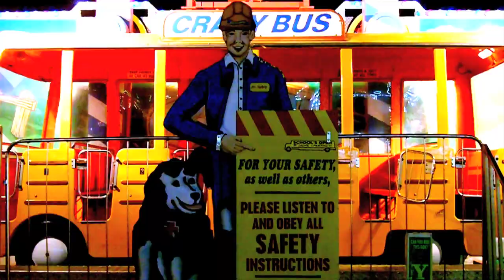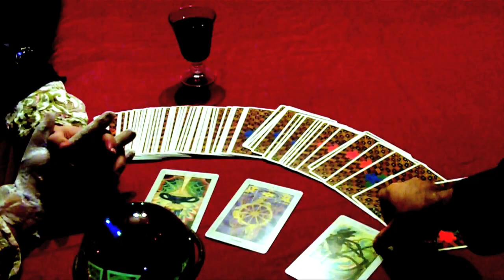FACE OF THE SUN "Earthquake"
"Earthquake" From The Self Titled Recording "FACE OF THE SUN"
Brian Viglione-Drums
Ron Arra Jr-Guitar/Vocals
Chris Eskola-Bass
Video Directed By Ron Arra Jr
Lyrics-
Life! Life: Taken away from me
Time! Time: Becoming part of me
Why? Why, why did you follow me?
Try! Try, try to keep all of me
Sign! Sign, drive right inside of me
Bye! Bye, too much control of me
Night! Night, night is where we can feel fine
Fine, it feels makes me feel
Quiet! Quiet: Leave me alone and sleep
Fire! Fire: Nightmares that burn in me
Higher! Higher: Fire is all of me
Liar! Liar, liar is making me
Tired! Tired, tired of faking it
Style! Style, style has shame in it
Quiet! Quiet: Fires for me to feel fine
Oh yeah, thatʼs what Iʼm talking 'bout baby
Thatʼs what Iʼm talkin 'bout
Give me a sign, give me a life, give me disease, gimme a knife
Give me a fight, give me a prize, give me the time, give me a cry, give me a try
Nothing! You canʼt tell, watch me burn and I wonʼt tell
Something! You canʼt see, watch me burn and I wonʼt see
Nothing! You canʼt hide, catch me burn and I wonʼt hide
Nothing! Your suicide, watch me burn and I wonʼt die
Nothing! You canʼt die, watch me burn and I wonʼt die
Wonʼt die, wonʼt die, wonʼt die...
Lies!
Weʼre the only chance we got...

Many thanks to everyone who helped make this video possible :)
Scott Matalon-Camera(Sound Museum Location)
Ronny Preciado-Camera(Drums-front shot)
Andy Claude- Grim Reaper-Special Effects
Michelle Kay Jordan-Corpse Girl
Colleen-Moral Support and Wake Location
Sarah Sparks- Moral Support
Des-Sound Museum-Location
Julliet Schieder-Costumes(Psychic)
Tony@Ritual Arts-Psychic Shop Location
The Good People of Salem MA-Location